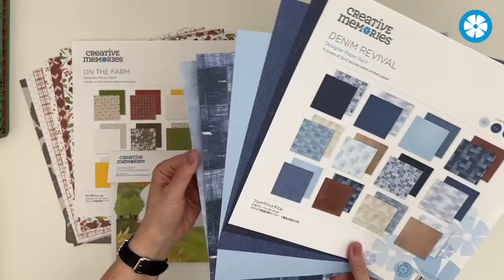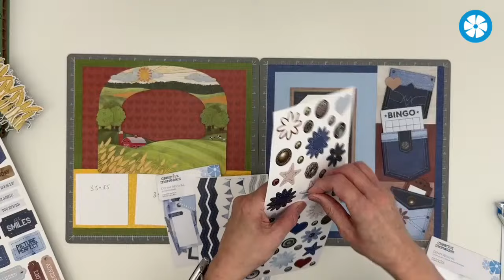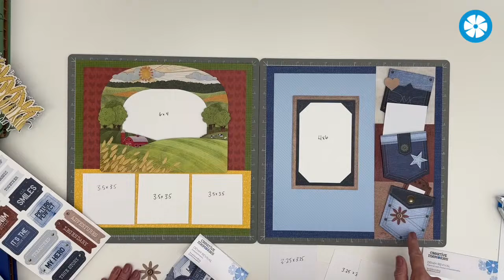Country Chic Scrapbook Layouts with CM's Denim Revival and On the Farm! Fast & Fun Projects w/Noreen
Fast & Fun Projects with Noreen
Wed. March 27
Create Country Chic  Scrapbook Layouts with Creative Memories new Denim Revival and On the Farm scrapbook collections!

Join Noreen for a down-home good time as she creates layouts with On the Farm and Denim Revival!

Supplies featured in this episode:
- On the Farm Collection
- Denim Revival Collection

Measurements for Fast Frame Page Formula pieces:
- Cut an 11”x 7” piece from one paper. Mount on base page 1/2” in from edges and 1/2” down from top.
- Cut a 12” x 4” strip from another paper and mount on base page right below the 11”x 7” piece.
- Use the large space for one of our amazing XL layered frame embellishment (vertical or horizontal!) and add three 3.5” x 3.5” photos to the 12” x 4” strip.
- Rotate the base page to accommodate  vertical or horizontal photos or repeat the design with the same papers to create a two page spread!

Join Noreen LIVE next Wednesday April 3 at 5:00 pm CT for more fabulous fast & fun projects!